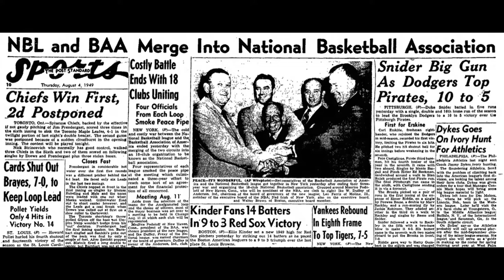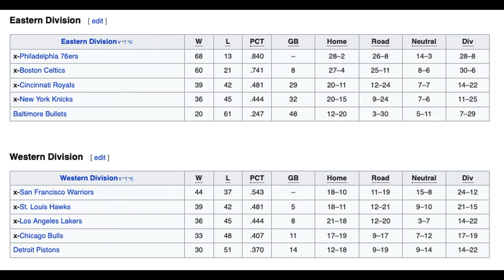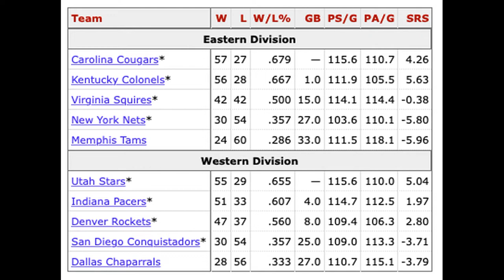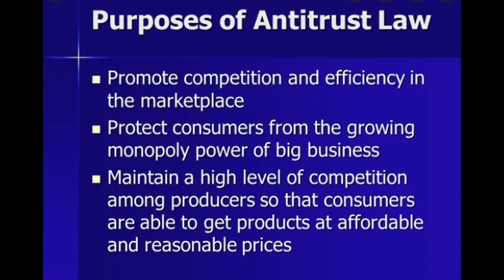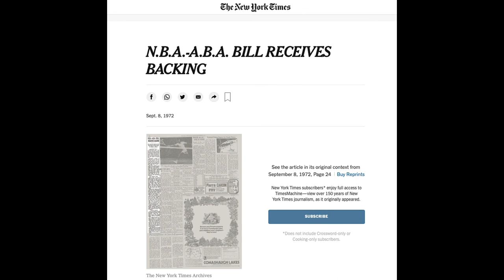The NBA and ABA Merger - How it REALLY Happened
In this video I describe the events that led up the merger between the NBA and the newly founded ABA, what caused the merger, and how the merger really happened.